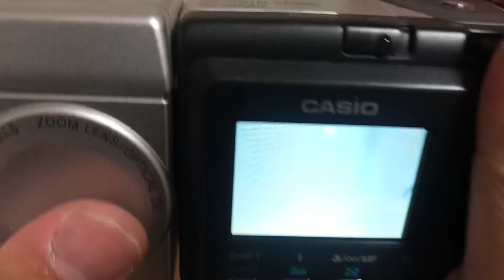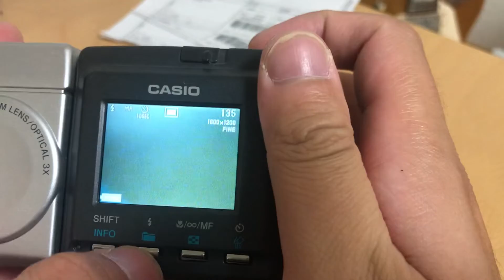2022年10月8日